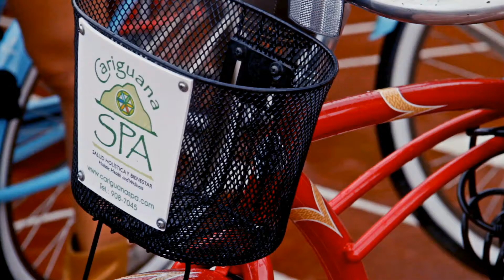DEJA VU 2014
Backstage Calendario Deja Vu 2014